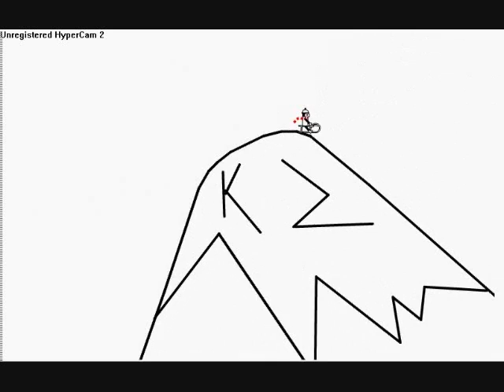Linerider conquering the world's mountains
Linerider conquers the highest mountains.